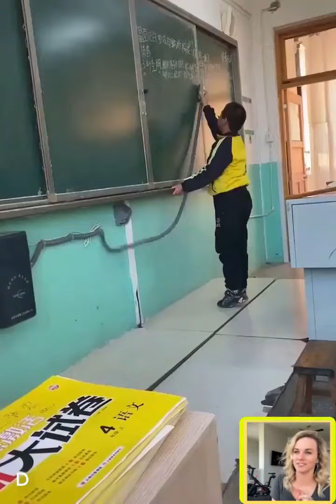Herramientas necesarias en el trabajo y en la vida / tools needed at work and in life